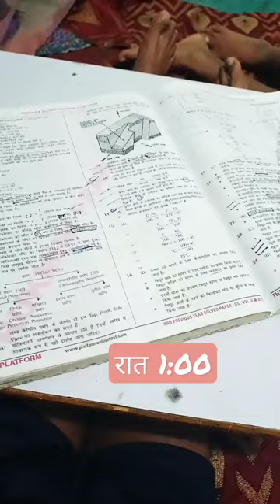o Sikander ALP